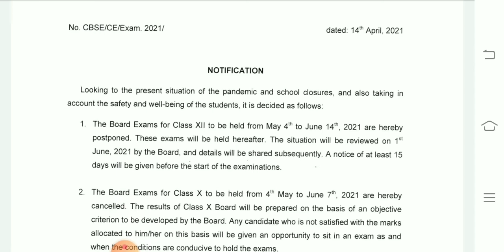cbse class 12th examinations postponed officially announced by CBSE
cbse class 12th examinations postponed officially announced by cbse class 12th examinations